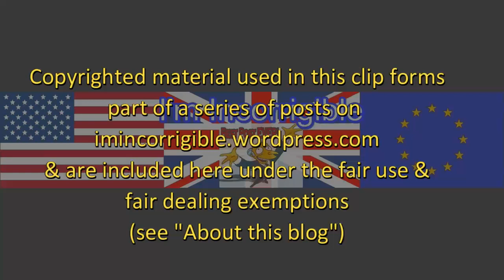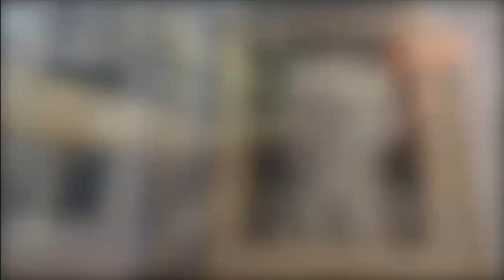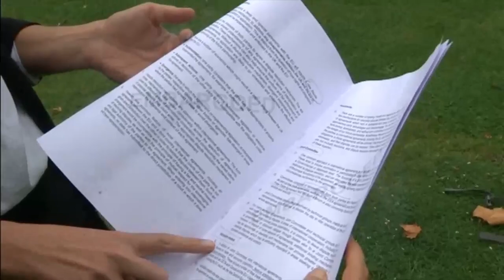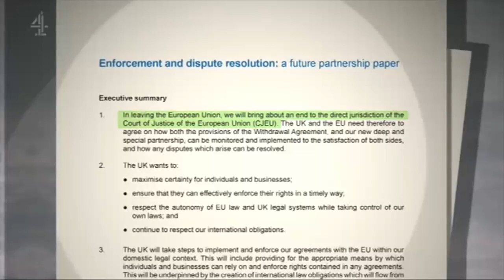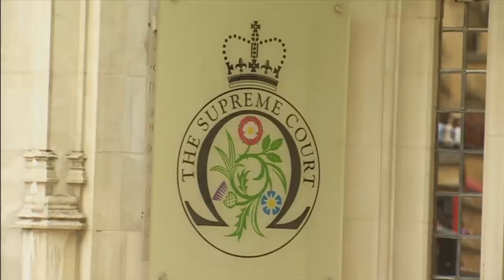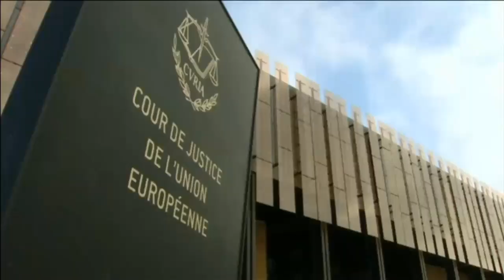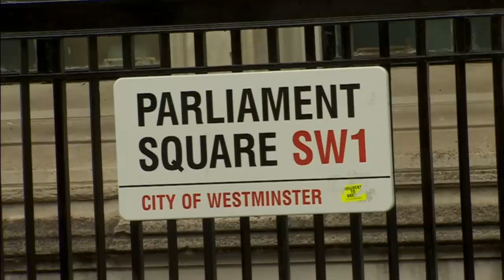Brexit fallout: Tories back peddle on ending ECJ involvement in UK law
Victoria Derbyshire, Sky News,  BBC News at Six, ITV Evening News, Channel 4 News & Newsnight 23 August 2017